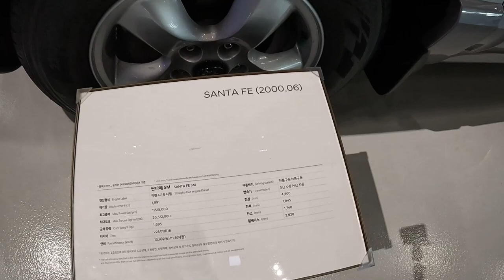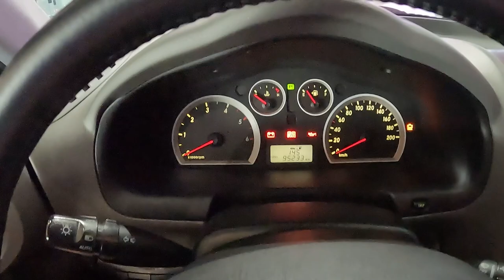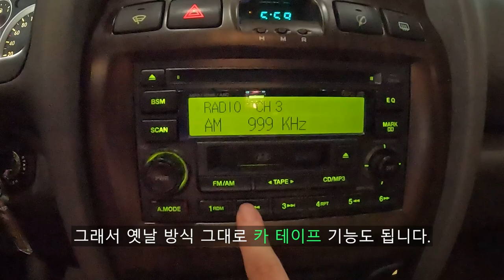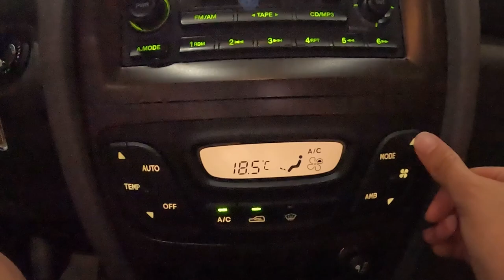2000년 현대 1세대 싼타페 SM 외/내장 둘러보기 [2000s Hyundai 1st Gen Santa Fe SM Exterior/Interior Walkaround]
오늘 리뷰한 차량은 현대 1세대 싼타페 SM입니다.!

1세대 싼타페 SM은 EF 쏘나타의 플랫폼을 활용해 개발된 현대 최초의 모노코크 SUV이고 현대자동차 L.A. 디자인 스튜디오의 주도하에 디자인되어 당시에는 보기 쉽지않았던 역동적인 라인이 눈에 띄었습니다.

2000년 6월 20일에 정식 출시되었고 초기에는 V6 2.7 델타 LPG 엔진만 적용되었으나 같은해 11월에 2.0 D 커먼레일 엔진과 V6 2.7 델타 가솔린 엔진, 4륜구동 옵션이 추가되었습니다.

2004년 8월 11일에는 테일램프 디자인이 변경된 페이스리프트 모델을 출시했고 개선된 3D 내비게이션 시스템과 이모빌라이저가 적용되었습니다.

2005년에는 최후기형이 출시되었으며 그 후루는 2세대인 싼타페 CM에게 자리를 내주고 단종되었습니다.

촬영장비 : Gopro Hero 10 Black, Rode mic
썸네일 : Samsung NX2000